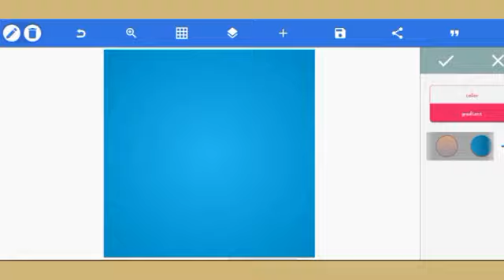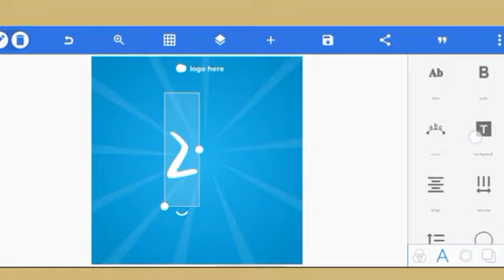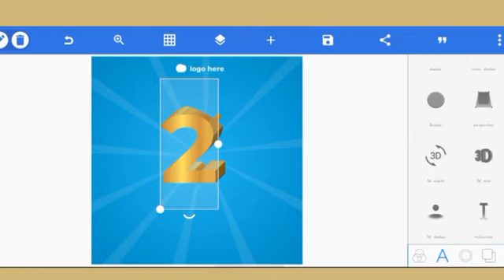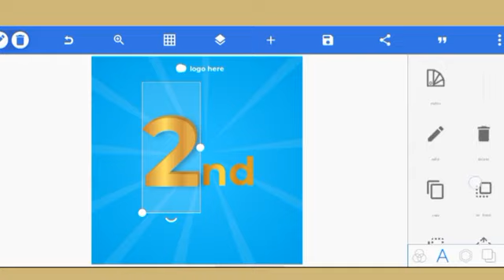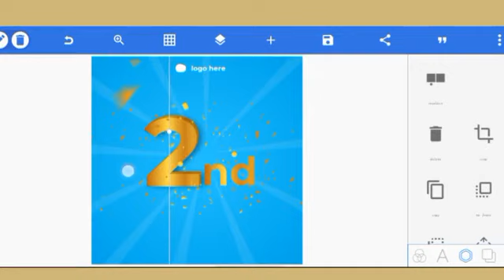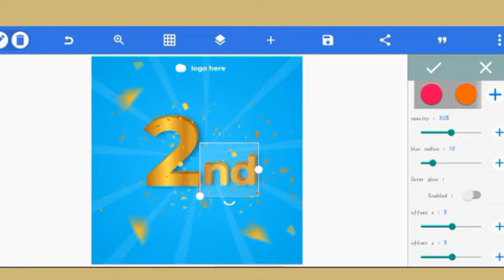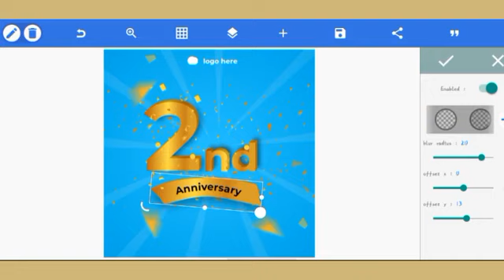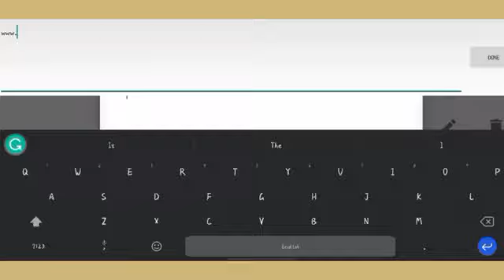Anniversary poster design tutorial on pixellab smartphone | with free plp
2nd anniversary poster Design tutorial on pixellab, its easy and simple tag me on the post if you were able to replicate yours 😇, see link to files and plp below👇